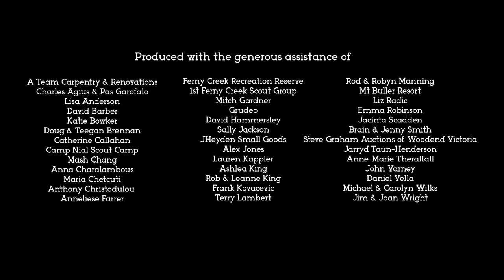LUST IN TRANSLATION A Romantic Comedy.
I have scored this short film.Enjoy!!!